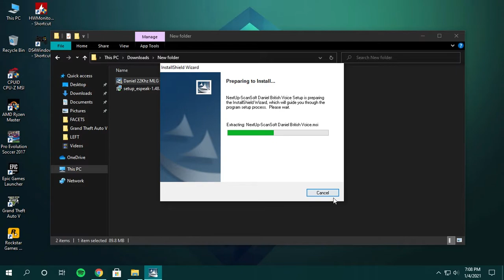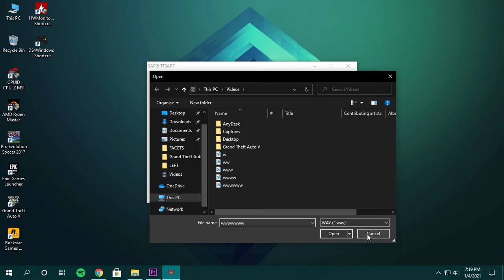How to get MLG voice on youtube videos Daniel Voice